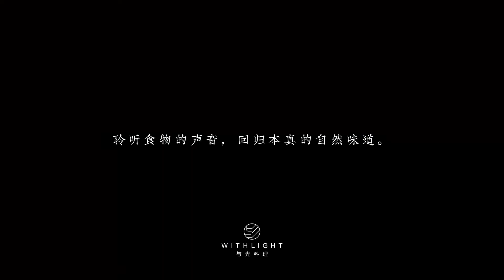電飯煲板栗臘味燜飯 | 懶人食譜，包教包會，一鍋有肉有菜又有飯【Chestnut Cured meat Braised rice】白噪音美食Food white noise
秋冬正是吃板栗的季節，最喜歡這種一鍋出的香噴噴、熱呼呼的飯菜了，有肉有菜有飯，美味又快捷！整個家裡都瀰漫著專屬秋天的味道，綿密酥糯的板栗加上臘肉的鹹香，吃上一口，根本停不下來。

食材：大米2滿杯、板栗250g、臘腸2根、臘肉250g、胡蘿蔔一根、豌豆200g
1.250g板栗用剪刀開十字口，冷水下鍋，大火燒開，水開後煮5分鐘撈出剝殼
2.胡蘿蔔一根削皮切成塊，200g豌豆剝殼，250g臘肉切薄片，2根臘腸切斜刀
3.2滿杯大米淘洗乾淨放進電飯煲裡，倒入比平常煮飯多一點的清水，再依次倒入胡蘿蔔、板栗、臘肉臘腸和豌豆
4.淋入4勺生抽、1勺老抽、1勺耗油、1勺糖，翻拌均勻，按下煮飯鍵就可以了
5.最後盛入碗中，撒上少許蔥花
[Cooking sound]

喜歡記得點贊哦！謝謝大家的支持與喜愛！
Thank you all so much for the support and love ~